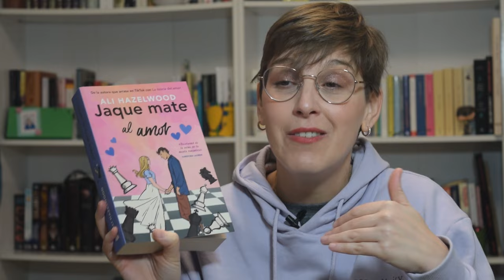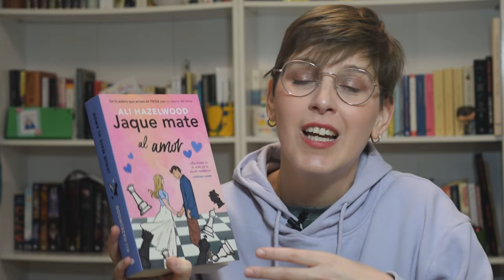WRAP UP ULTIMAS LECTURAS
Hola amigas y amigos lectores! Esta semana os traigo un vídeo con mis primeras lecturas de 2024